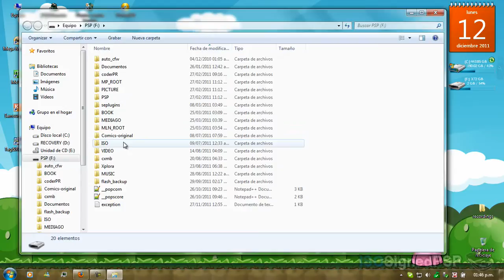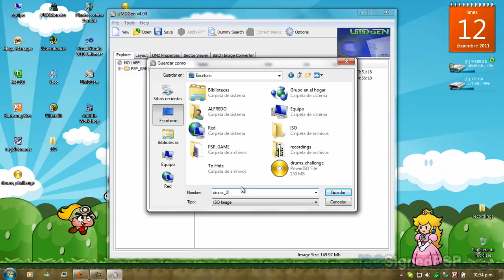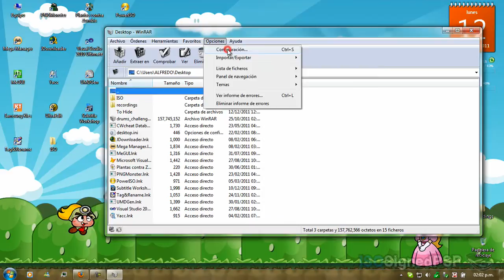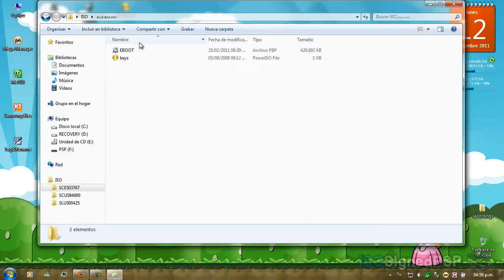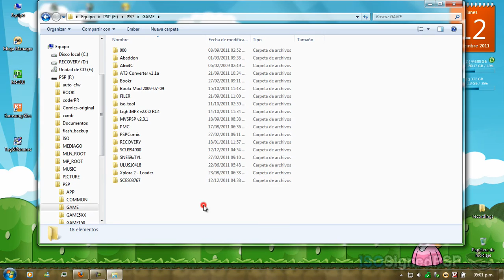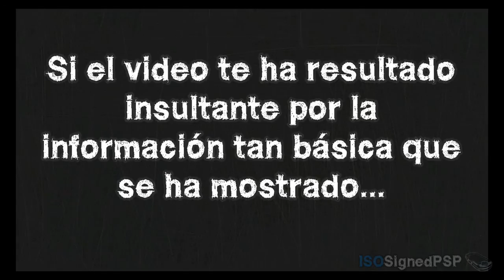Instalando juegos en nuestra PSP - Tutorial Básico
[ English ]

This video explains the ways to put/install games on our PSP. This is a basic video so if you already know all this, you don't need to watch this video ;)

[ Spanish ]

En este video se explica las formas en las se guardan/instalan los juegos en nuestra PSP. Este video es muy básico, así que si ya tienes los conocimientos este video no te hará falta ;)

[ Credits ]

- Music

Song: 04. Dance of Stars
Band: Sirio
Album: Sirio
Type: Full-length
Genre: Instrumental Heavy Metal
Released: March 14th, 2007
Country: Madrid, Spain

- Other

[ Now going hot... Spam time! ]